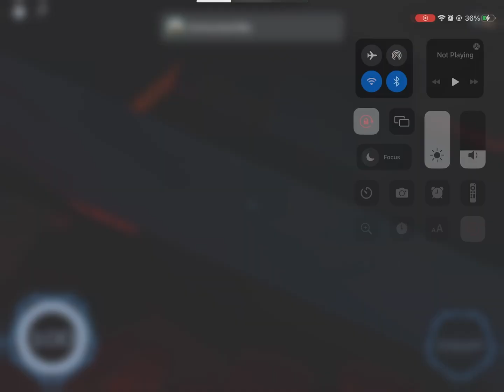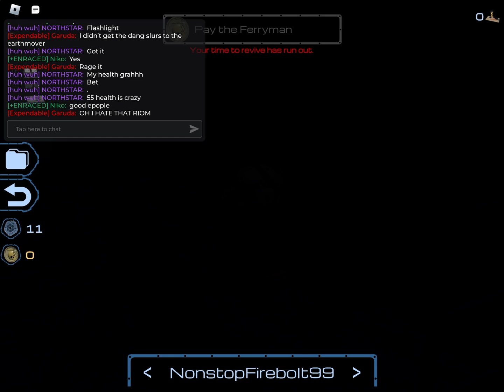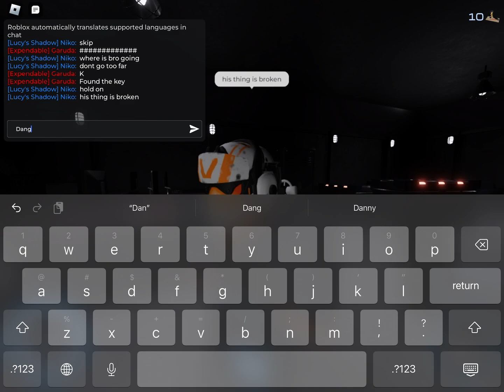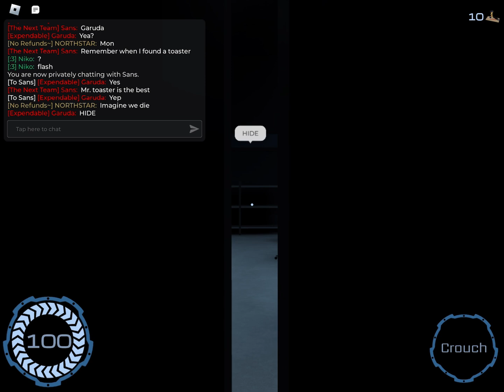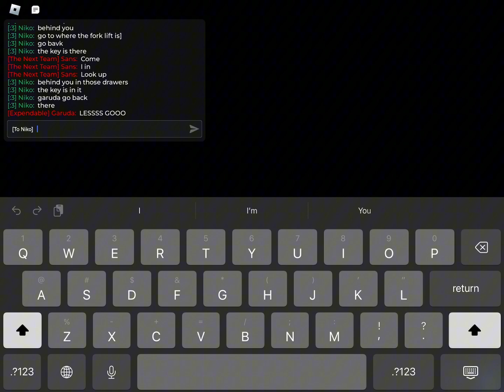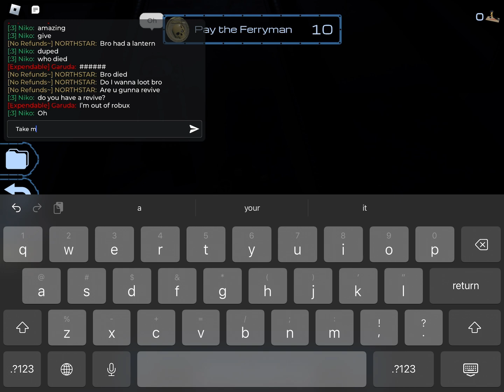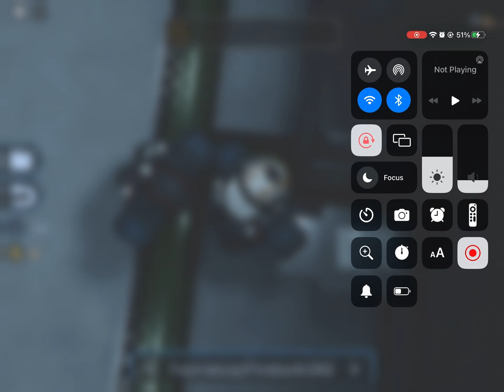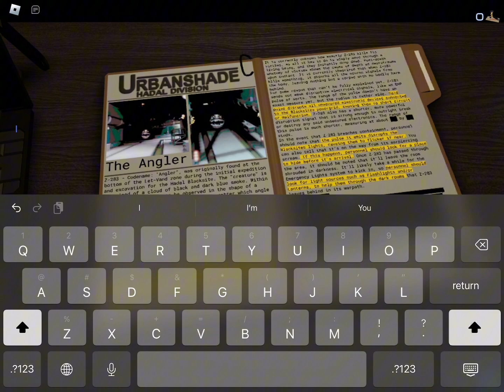Playing Pressure with Friends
real
THIS TOOK SO LONG TO UPLOAD.